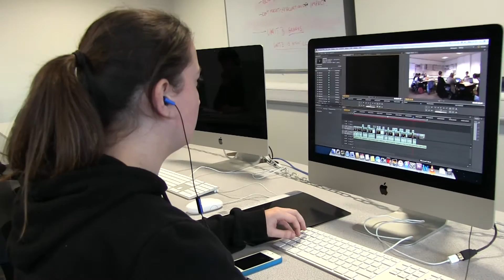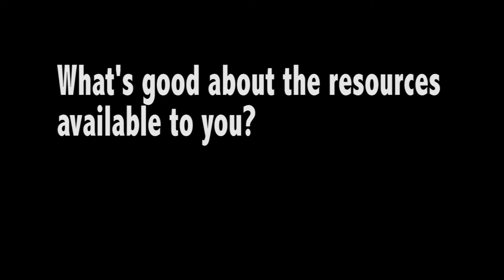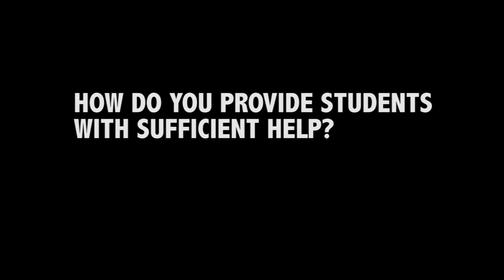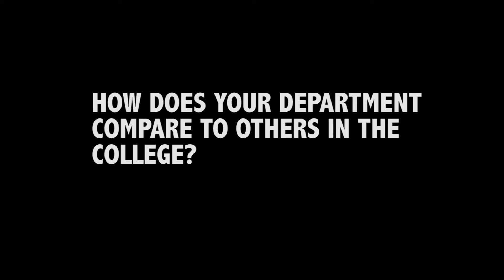Kim Machipisa- Visual arts documentary